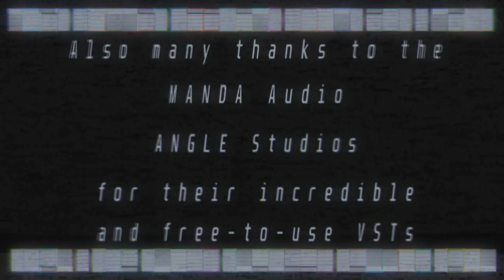HIGH STAKES [Lupus's Mix] - Electronic Gaming Music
A little experiment I've been having fun with for the past few days. I hope you'll enjoy it!

Part of the used samples and MIDIs were made by GhostHack.

Thumbnail art from Anni Roenkae.

Effect author credits:
Luminosity - StevenM
FeedMe,
FrameBlur - Cynex